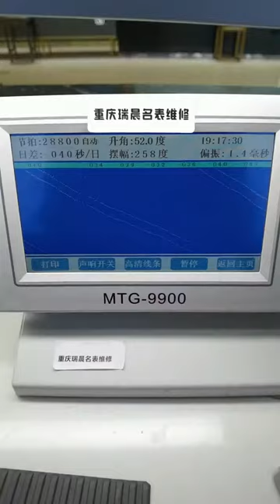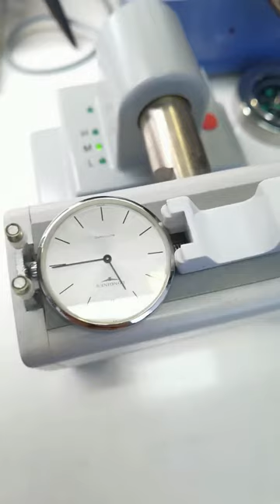Longines Jialan series maintenance Chongqing Ruichen Watch Repair Co , Ltd x t fvxcswtara